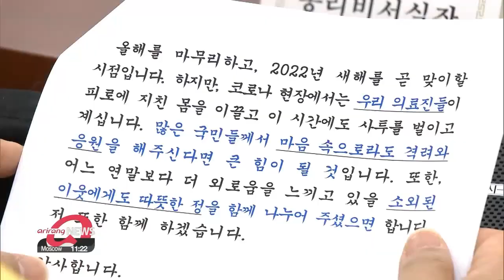S. Korea develops new PCR test that can detect Omicron in 3-4 hours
'3~4시간만에 판별' 오미크론 PCR 국내 개발…30일부터 사용

South Korea has developed the world's first PCR test that can distinguish the five coronavirus variants of concern, including Omicron.
That means they don't have to sequence the genome of each sample, which takes days, and instead can identify the variants in a matter of hours.
The government is also close to a deal with Pfizer for hundreds of thousands more doses of the new coronavirus pill.
Kim Yeon-seung reports.
A groundbreaking step in South Korea's defense against Omicron.
The country has developed a new PCR test... that can single out the Omicron variant among COVID-19 cases within three to four hours.
Previously,... South Korea's health authorities had to use genome sequencing tests to detect Omicron, which took four to five days to show results.
But this new test not only significantly decreases the time needed to detect Omicron cases,. but is also the world's first test that can tell apart all five variants of concern at once.
The new test kit will be put to use from next Thursday.
This comes as South Korea reported 16 new Omicron infections... with two being domestic transmissions.
Meanwhile,... critically ill Covid-19 patients are at record levels, with 1-thousand-84 patients in critical condition as of Friday.
But,... on the back of the authorities' efforts to expand capacity,... South Korea's healthcare system has gained more breathing room in the past two weeks.

"The share of occupied ICU beds have dropped from 82-point-6 percent to 78-point-8. Infectious diseases hospitals are running at 66 percent of capacity, down more than 10 percentage points from 79-point-2 percent."

Meanwhile,... South Korea is working on securing even more of Pfizer's Paxlovid COVID-19 pill.

"The government has been working on a deal with Pfizer for enough doses for 300-thousand or more people,... way more than the 70-thousand earlier pledged. We're now in the final stages of that deal and the Korea Disease Control and Prevention Agency will soon make an announcement."

According to health authorities, the pills may come in as early as the end of January.
But until then,... authorities said they could stretch the current distancing measures longer than the previously announced... January second... depending on future caseloads.

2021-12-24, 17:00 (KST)